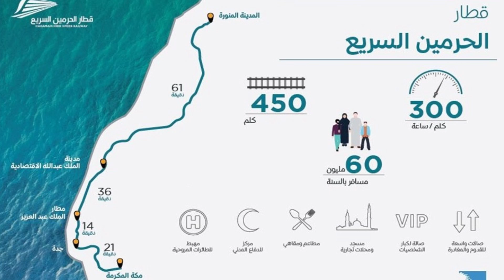حكم الإحرام للعمرة المفردة من محطة قطار المدينة المنورة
الكويت